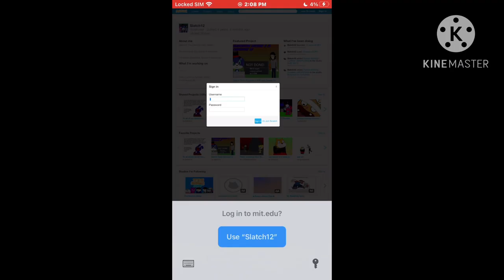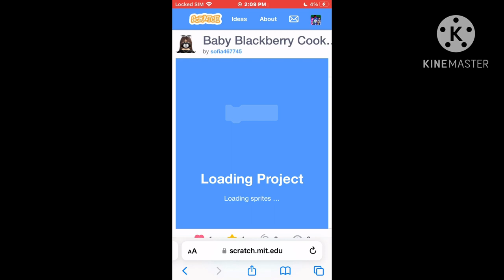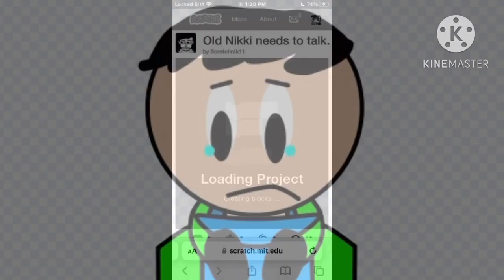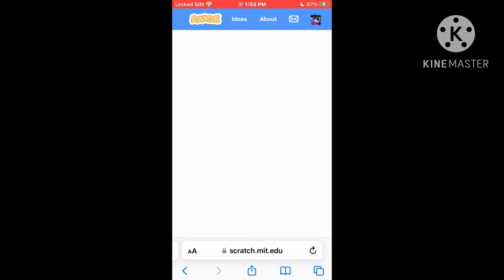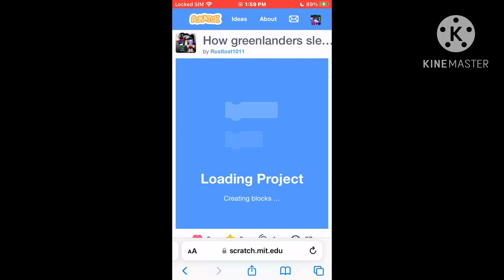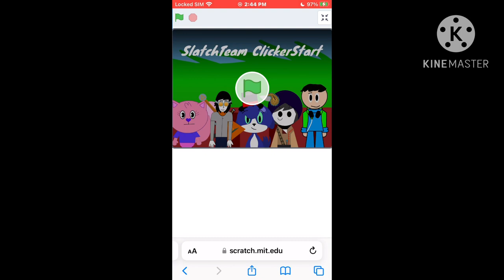He’s not REAL?!! Project Viewing Time (part 13)